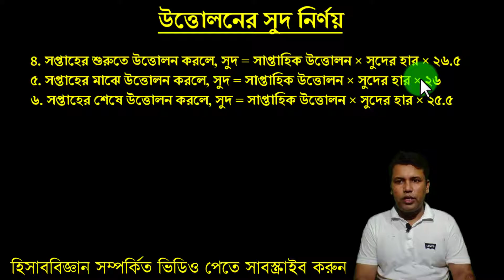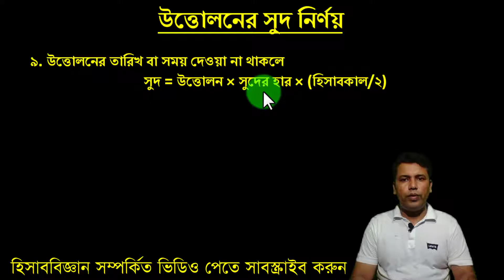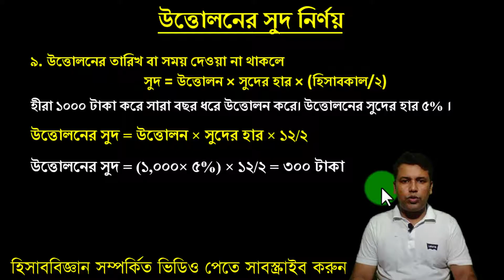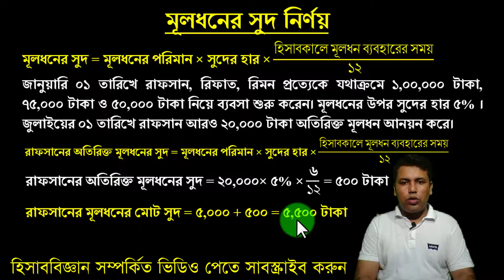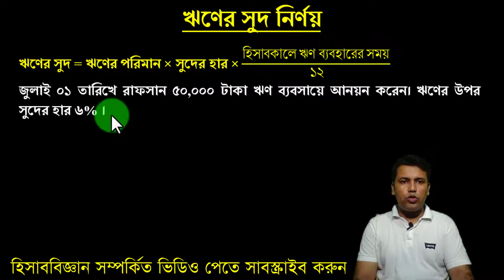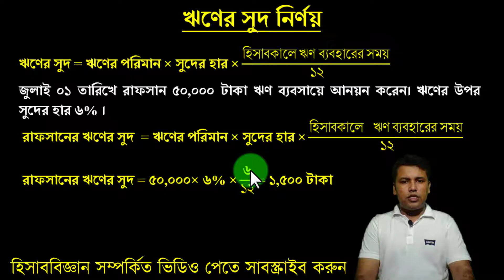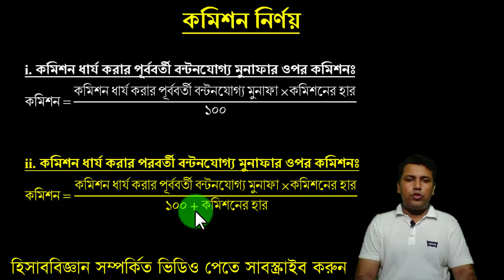অংশীদারি ব্যবসায়ে মূলধনের সুদ, উত্তোলনের সুদ, ঋণের সুদ ও কমিশন নির্ণয় || HSC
Calculation of Interest on Capital, Interest on Drawings, Interest on Loan and Commission

এক নজরে... "Accounting School - হিসাববিজ্ঞান স্কুল" চ্যানেলের ভিডিও লিংক। আপনার প্রয়োজনীয় ভিডিও দেখতে ক্লিক / টাচ্‌ করুন –